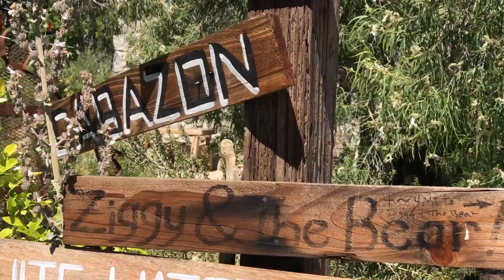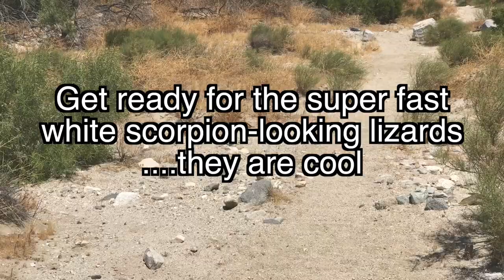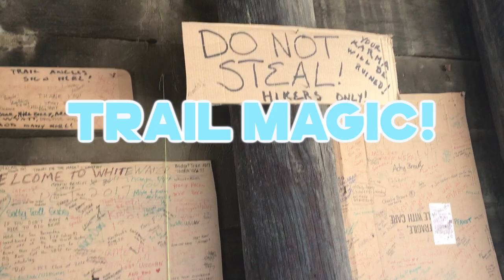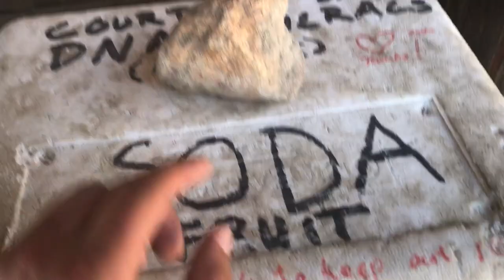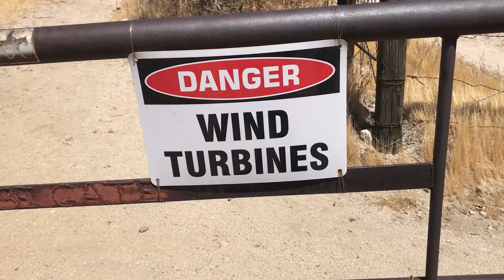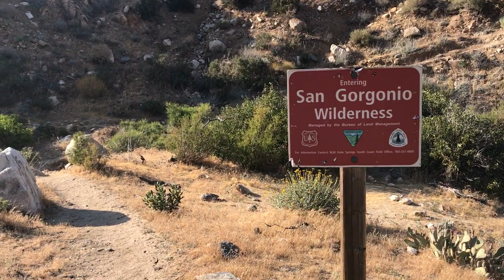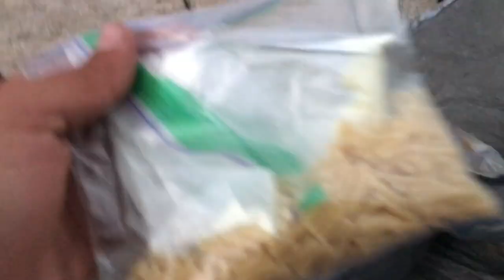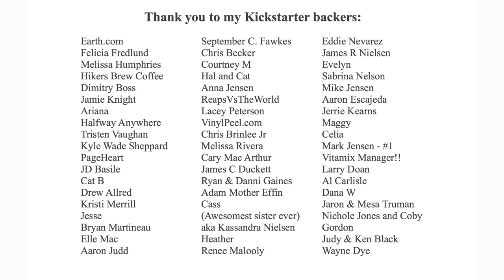IS THIS SNAKE VENOMOUS?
Video shot on May , 2017.

Do you have upbeat folky or fun techno music I can use in my vlogs?

Clothes and Things:
Wool toe socks
Long Sleeve shirt from Target
Neck buff
10 Tree hat
Glasses

Cooking stuffs:
Sawyer Squeeze

Tech gear:
SanDisk Ultra 64GB microSDXC UHS-I Card with Adapter x3
Macbook Charger
USB Wall charger
GoPro Charger
Phone Charger